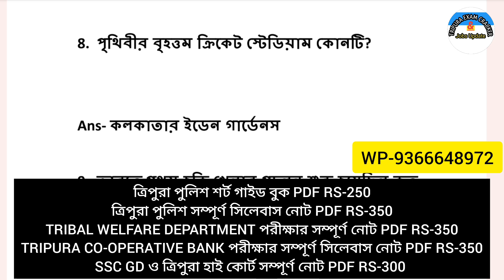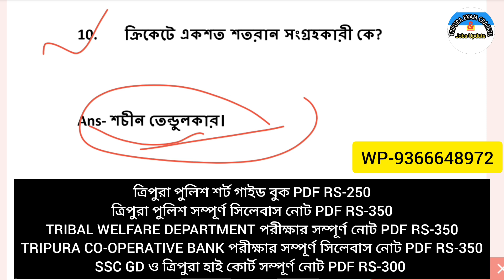Tripura Police Class Important Questions || Topic:- Sports ২ মার্ক পরীক্ষাতে থাকবে